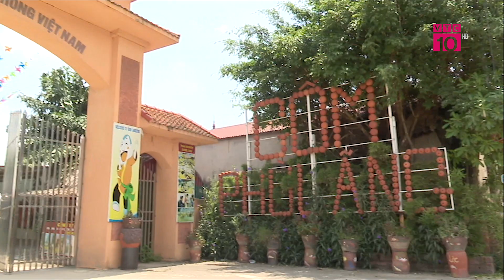Gốm Phù Lãng - Tinh hoa đọng mãi với thời gian | CCNM | VTC 10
VTC10 | Nằm ngay bên bờ sông Cầu, làng gốm Phù Lãng, xã Phù Lãng, thị xã Quế Võ, tỉnh Bắc Ninh vốn xưa là một làng “nhất xã tam thôn” có số nhân khẩu nhiều nhất tổng lại có nghề làm gốm nổi danh khắp nước, nên nghiễm nhiên trở thành một trong những địa danh nổi bật của vùng Kinh Bắc xưa. Phù Lãng hiện nay đã và đang trở thành điểm đến của nhiều du khách trong nước và nước ngoài khi đến Việt Nam, bởi nơi đây hội tụ đầy đủ các yếu tố văn hóa, lịch sử cũng như phong cảnh một làng quê bình yên bên bờ sông Cầu. Về thăm Phù Lãng, mọi người sẽ được nghe về nghề làm gốm đã có từ hàng trăm năm.
     Tâm niệm mang đến từng bước chân, từng góc nhìn, toát lên hồn cốt, tình người Phù Lãng trong gốm, không gian nơi đây mang nét thuần Việt bản sắc nhưng lại hiển hiện bằng những hình ảnh nghệ thuật đầy thú vị. Phát triển du lịch để quảng bá làng nghề là hướng đi mới cần thiết, bước đầu cho thấy tác động tích cực khi ngày càng có nhiều người đến với làng gốm, biết và hiểu hơn về làng nghề gốm này.
* Địa chỉ: Tầng 11, Tòa nhà VTC, 23 Lạc Trung, Hai Bà Trưng, Hà Nội